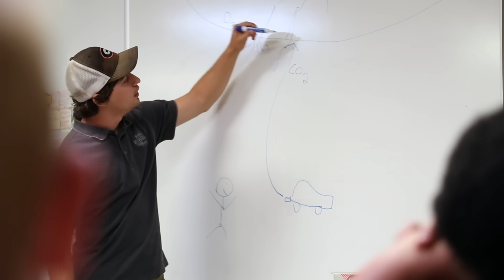Navigating Farming Risks During Droughts in Georgia | Extreme Weather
Meet Brandon Kirk, a young sixth-generation farmer whose family farm, The Kirk Family Farm, has been directly impacted by the effects of climate change in Georgia. Climate change is causing both increased flooding and worsened droughts, affecting the agriculture industry.

Brandon and his father are members of Cobb County Farm Bureau and visit local schools to educate students on the importance of agriculture and the effects climate change is having on the industry.
GoodPower is working globally to unlock the enormous economic potential of the energy transition—more affordable energy bills, better and more abundant jobs, healthier food, economic security for families and farmers, and a better economy that works for all of us.